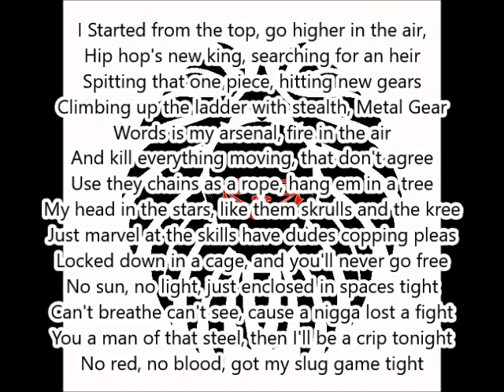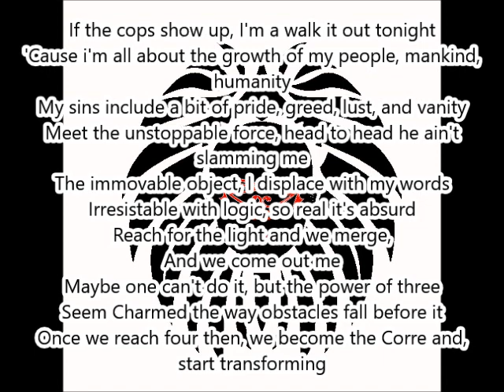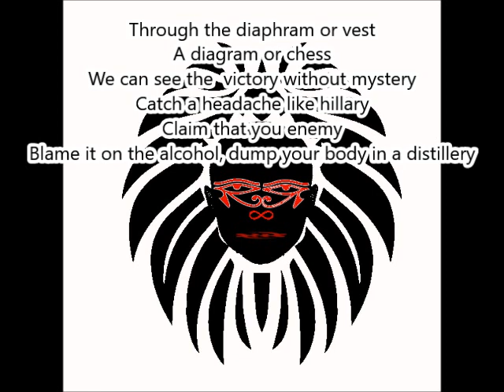R.I.M.S. - Started From the Top [Retro]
A dope freestyle on the well-known beat. Lyrical slaughter and somewhat a story.

As this is [Retro], this was written and recorded some time ago. So some of the references are dated.